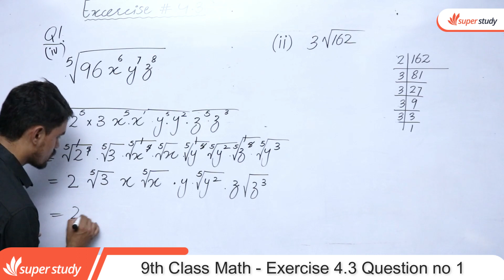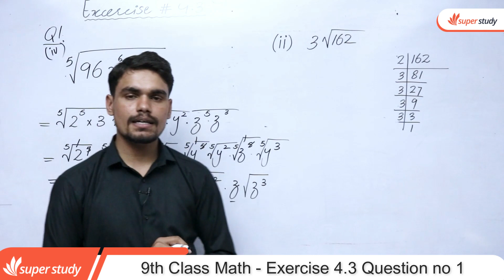9th Class Math Exercise 4.3-Class 9 Math Ch 3 Exercise 4.3 Question no 1 - Math Class 9 Exercise 4.3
In this online Video lecture teacher explains 9 Class Math Exercise 4.3 Question no 1 belongs to Punjab board & Federal Board of Pakistan Class 9 Math Chapter 4 Exercise 4.3 - Math Class 9 Exercise 4.3 Question no 1.